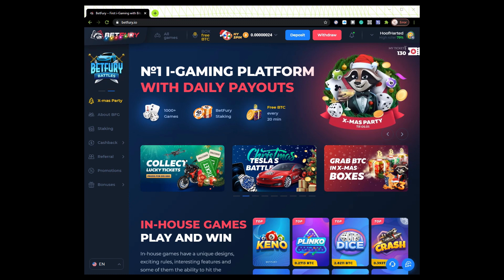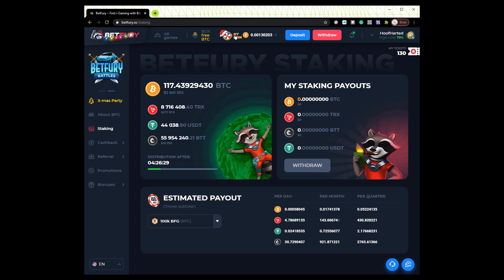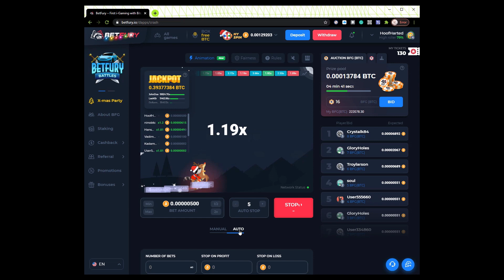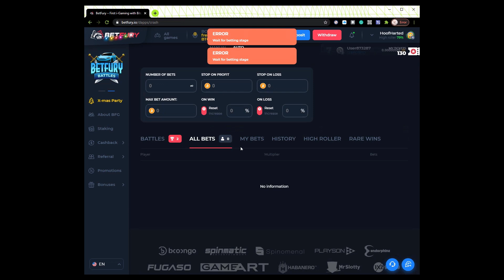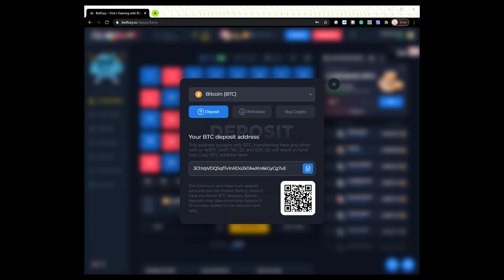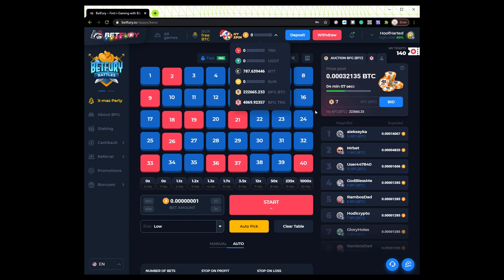My daily journey earning BTC on BETFURY - Day 26 - CRASH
Use this link to access Betfury and start earning

Today - I attempt to play the CRASH game but fail!

This is the 26th day of my daily Betfury videos. Each day I will be collecting dividends (FREE BTC) then compounding my rewards to earn more BFG tokens which in turn will earn me more dividends.
I will also introduce you to a different element of this unique online crypto casino.